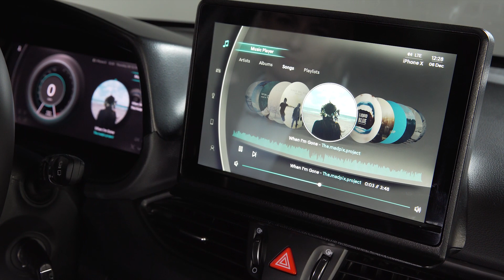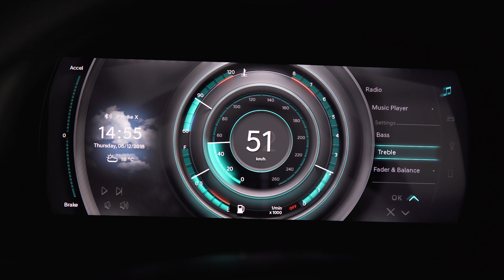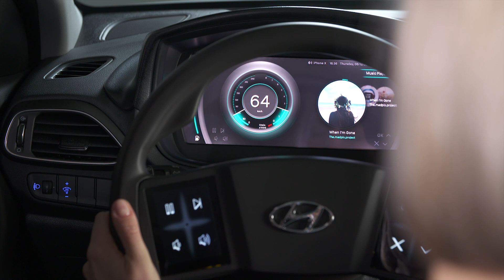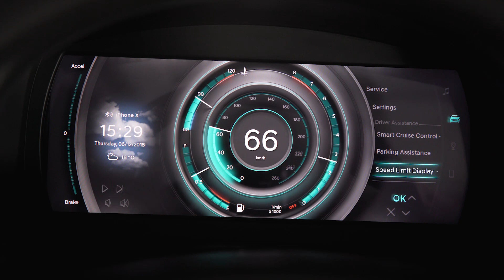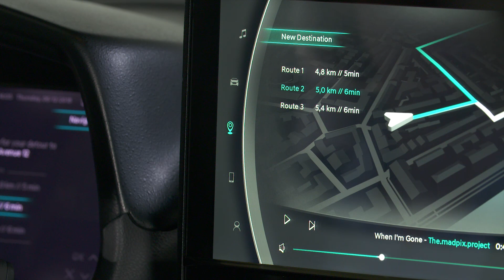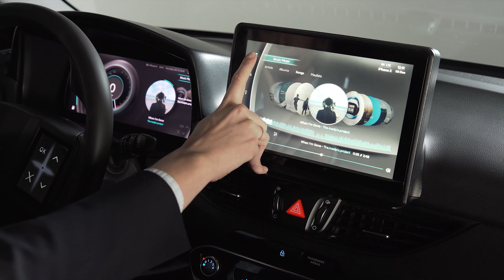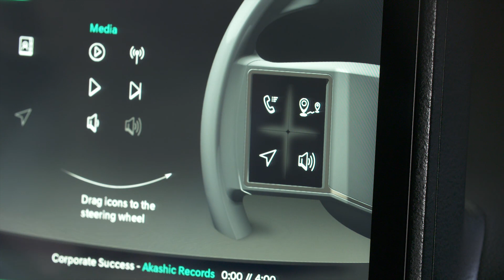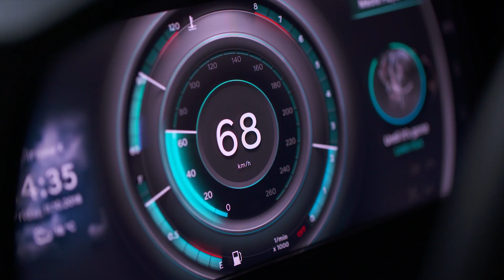Hyundai Virtual Cockpit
Hyundai Motor has revealed its study on the future of the car’s cockpit, integrating the latest and upcoming technologies in an i30 test car. This virtual cockpit provides a more interactive experience and is highly customisable to suit the driver’s needs.